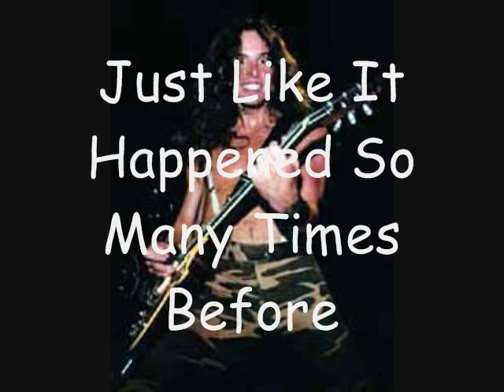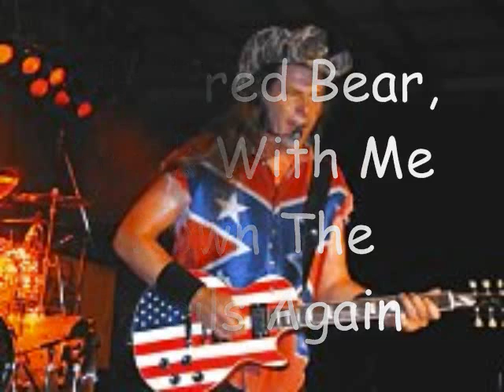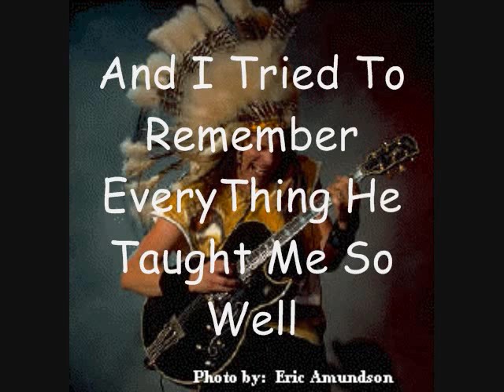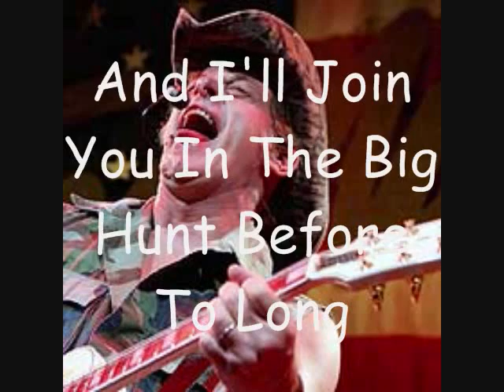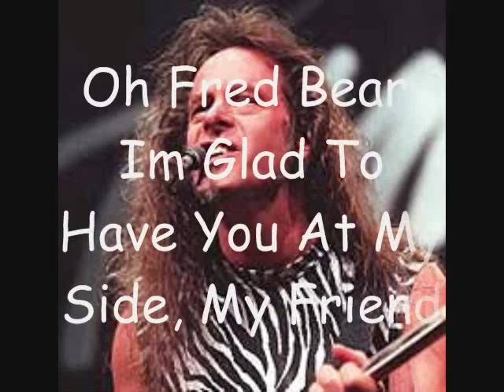Fred Bear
1 of My Favorite song of all time